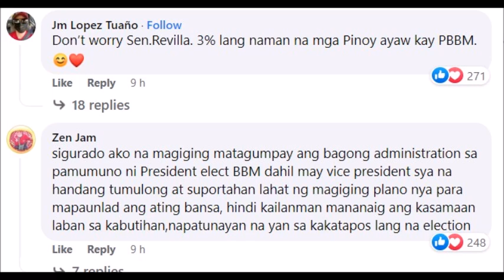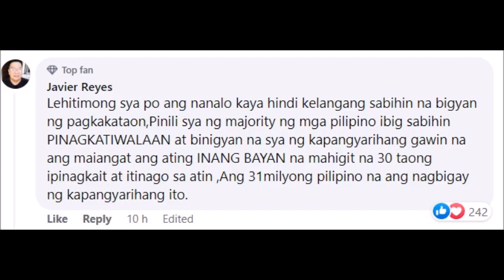SENATOR BONG REVILLA NAGREAK SA GRUPO NA NAIS PAGBAGSAKIN ANG BAGONG UUPONG PRES NA SI PBBM